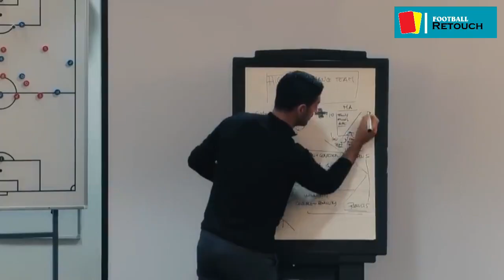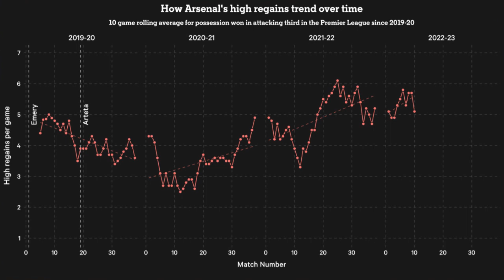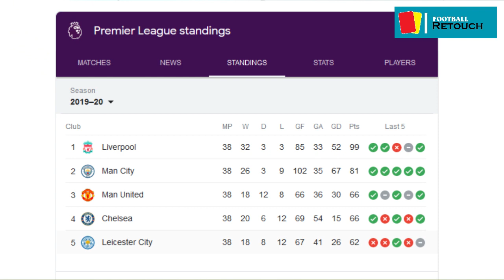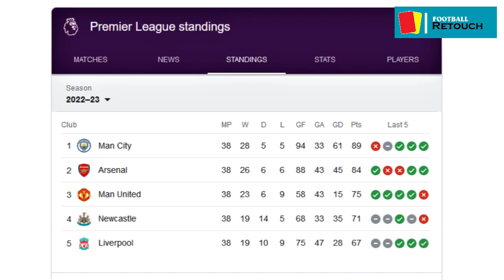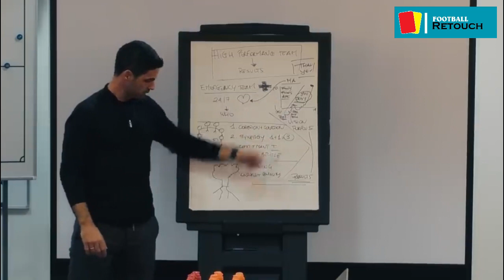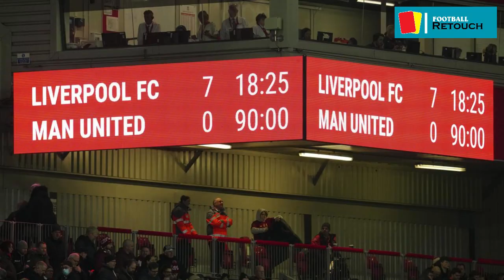Who had a better season between Arsenal and Manchester United?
Evaluating a successful football season can vary depending on the context and the specific goals of the club. However, several common factors are often used to assess the success of a football season: